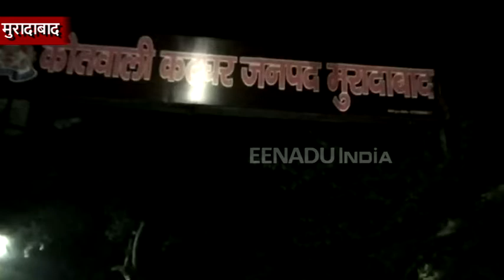फिल्मी स्टाइल में घोड़े पर सवार थाने पहुंचे बीजेपी नेता, दी यह दलील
मुरादाबाद: फिल्मों में आपने देखा होगा कि घोड़े पर सवार हीरो या विलेन पुलिस स्टेशन में पहुंचता है. उसकी रसूख के आगे पुलिस वाले भी लाचार होते हैं. कुछ ऐसा ही मुरादाबाद में भी दिखाई देता है. जहां एक बीजेपी नेता घोड़े पर सवार होकर थाने पहुंचता है.